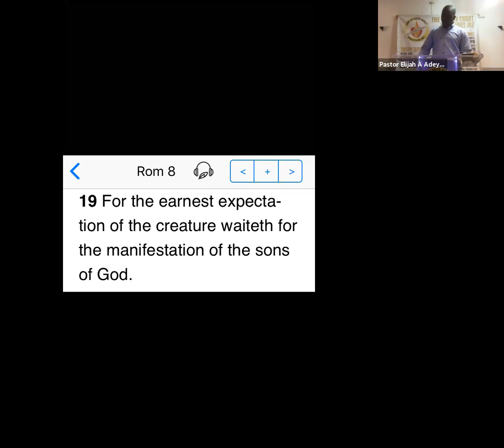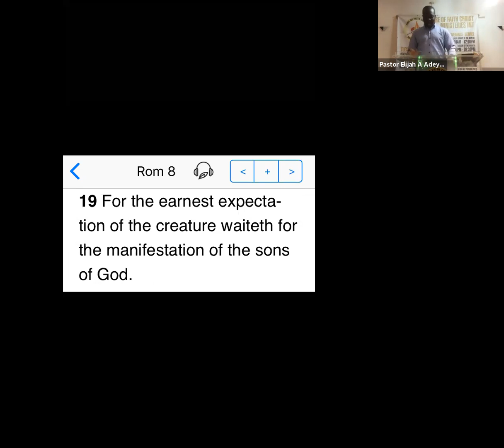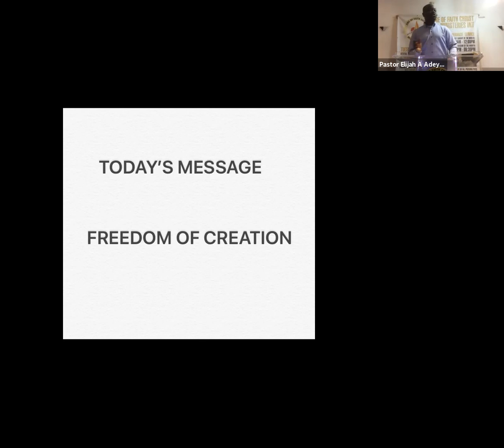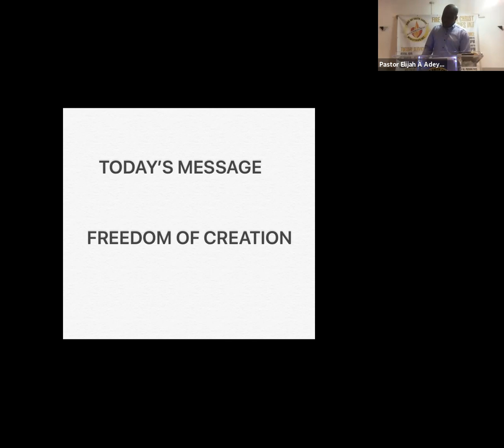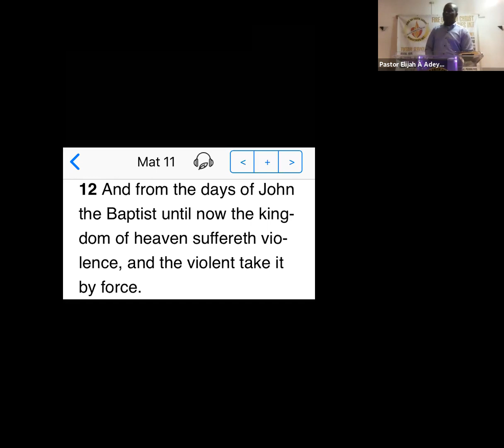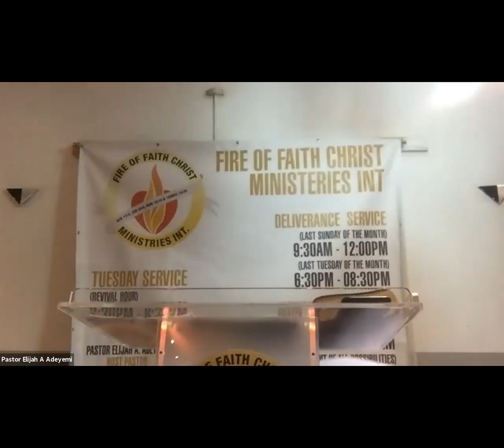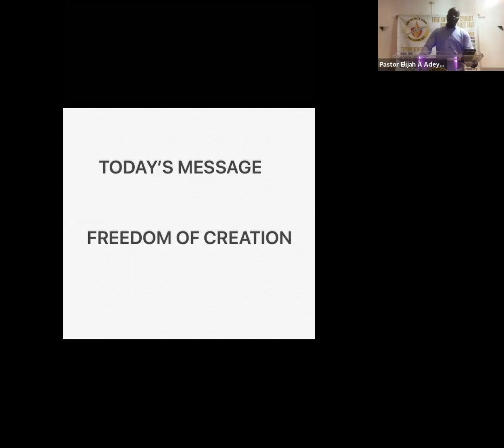FREEDOM OF CREATION-PASTOR FELIX ADEYIGA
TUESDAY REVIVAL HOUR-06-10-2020